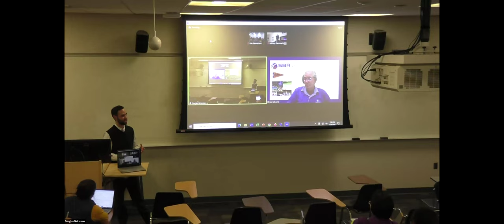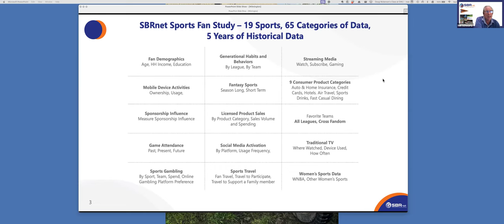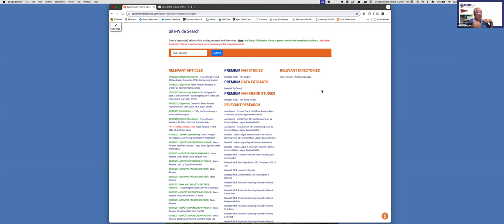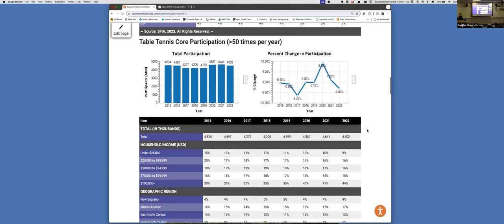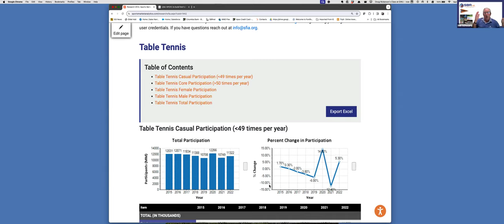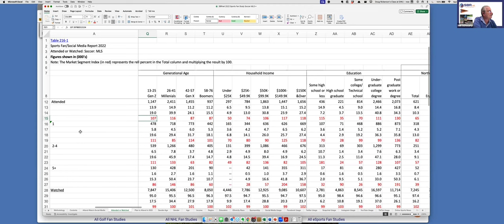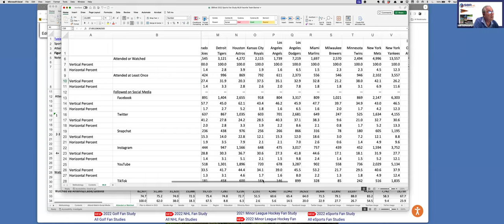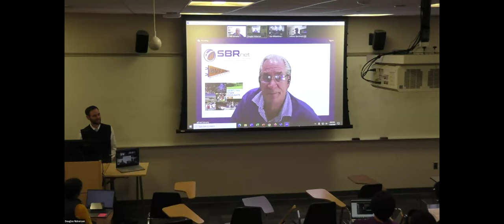SBRnet Presents to Research Methods and Applications for Sport at George Washington University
The class name is Research Methods and Applications.  This course teaches the concepts and skills needed to effectively read and apply quantitative and qualitative research in sport business to real-world problems. It focuses on the procedures necessary for understanding scientific research design, conducting a research project, and interpreting research findings.  The students use the skills gained on a semester-long research project that is provided by a partnered sports team or business.